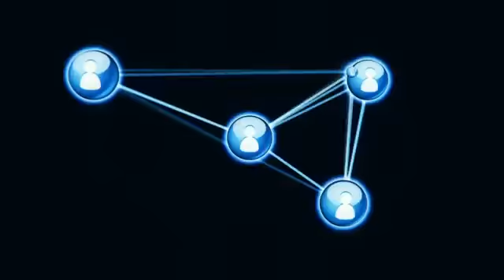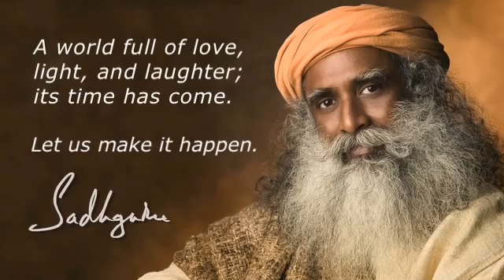Let Us Make It Happen - Inner Engineering